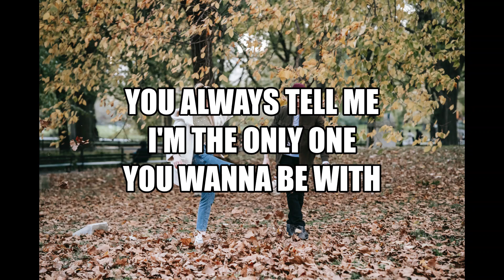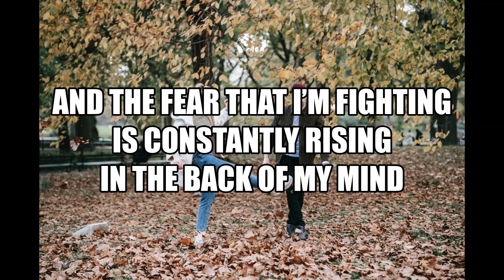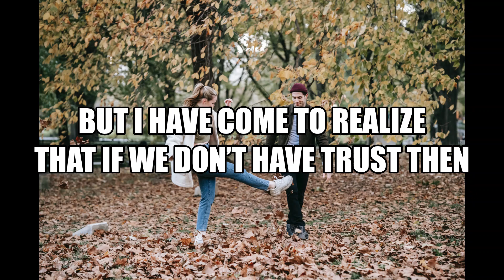Old Boyfriends - Phillip Vo (Lyrics)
Old Boyfriends by Phillip Vo